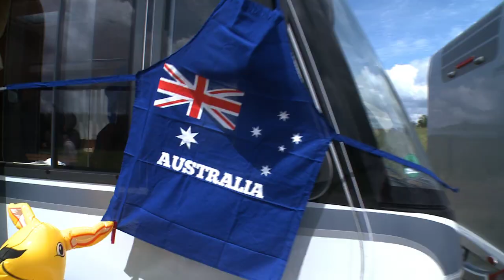Orica-GreenEDGE Backstage Pass - Tour de France stage 1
The first road stage of the 2012 Tour de France saw the Orica-GreenEDGE team fighting for postion into the final climb of the stage with Simon Gerrans and Michael Albasini the top finshers.  We also thrown in some Tour de France facts and present some Australian fans with VIP tickets.

Music
"Better" Screaming Jets